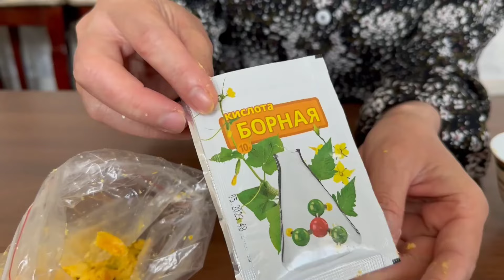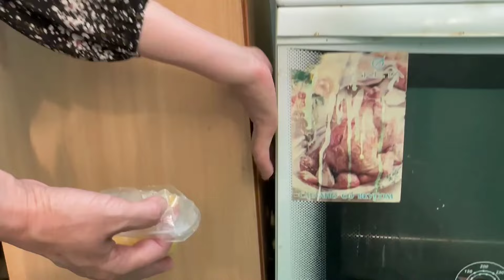ТАРАКАННАН ҮЙ ЖАҒДАЙЫНДА ☝️ҚҰТЫЛУ ЖОЛЫ 👍.ВИДЕОНЫ ТОЛЫҚ ҚАРАҢЫЗ ☝️БОРНАЯ КИСЛАТА МЕН ЖҰМЫРТҚАНЫ ☝️👍